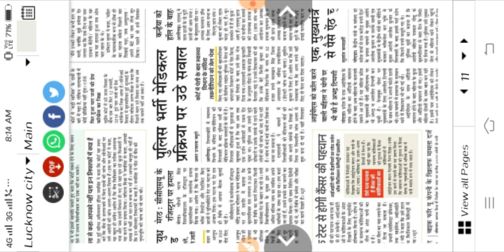Up police medical में उठे सवाल ? Today up police new update